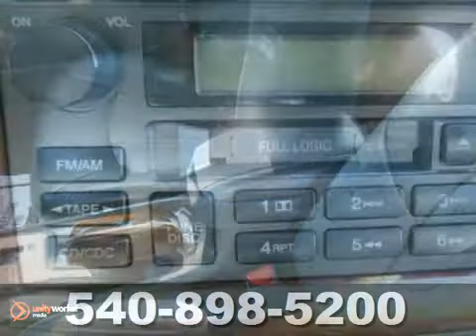2004 Hyundai Sonata HCH378355A in Richmond VA - SOLD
SOLD - If you are looking for real value on a great used car, Pohanka Nissan Hyundai Fredericksburg-VA invites you to come in and test drive this 2004 Hyundai Sonata, stock# HCH378355A. We are conveniently located near Richmond VA Fredericksburg, VA and known for our great selection, reliability and quality. Come take a look at this 2004 Hyundai Sonata today.

5200 Jefferson Davis Hwy
Richmond VA Fredericksburg VA, 22408

Pohanka Fredericksburg is proud to be a Hyundai and Nissan dealer in the Richmond and Fredericksburg VA area presenting you a brand with a rich history lineup of vehicles that are priced competitively, offer great value, and durable enough for generations to come. You will love the economical savings of a Hyundai or Nissan.

Whether this is your first vehicle purchased from Pohanka or your tenth, we would like to take this opportunity to welcome you to the Pohanka family!